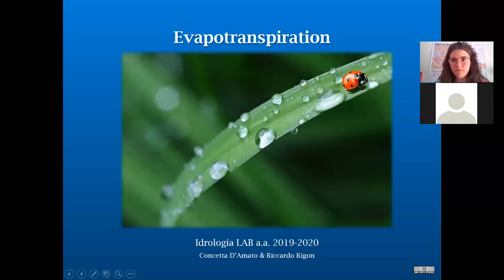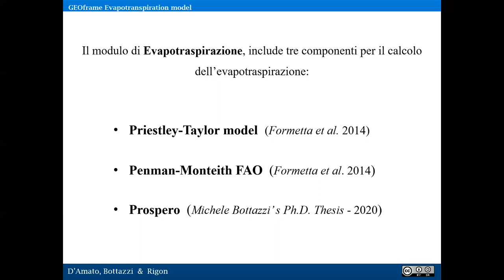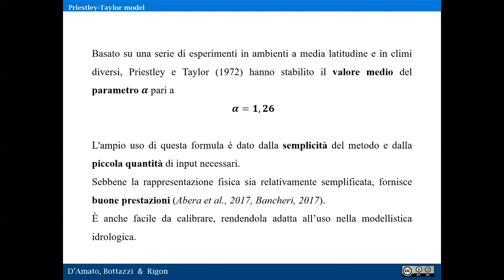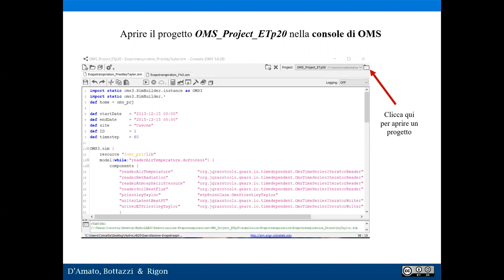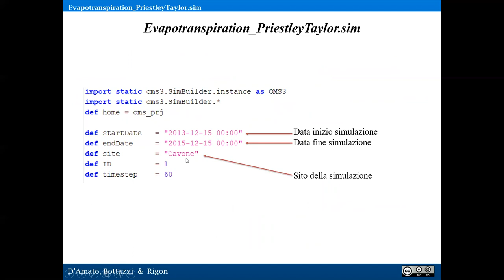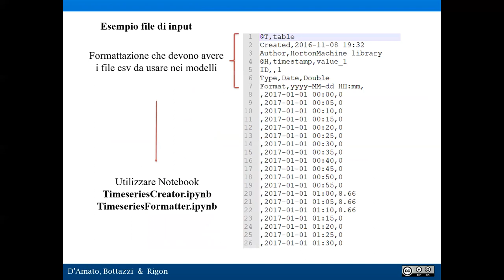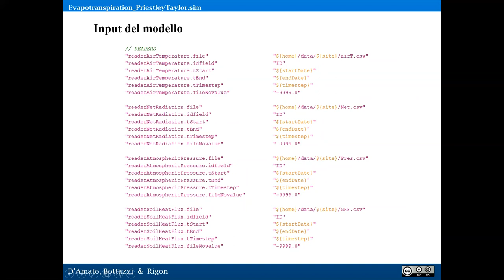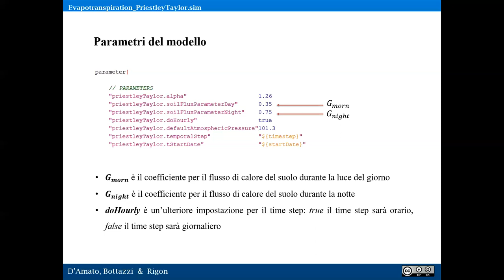The Estimation of Evaporation with the Priestly-Taylor formula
Come usare la componente Priestley-Taylor pe calcolare l'evapotraspirazione in un punto